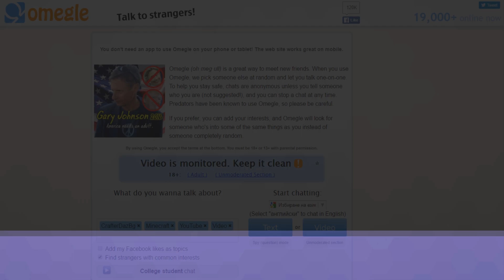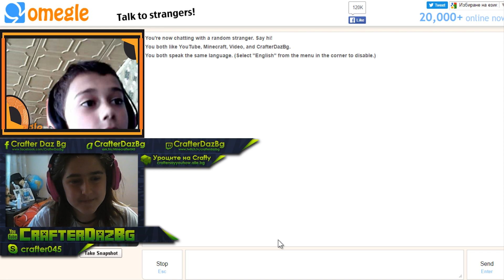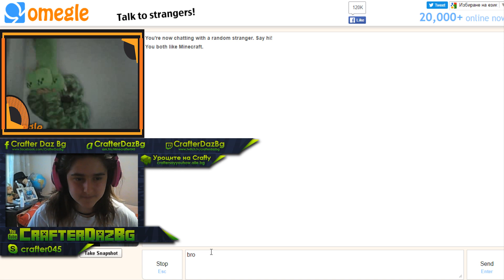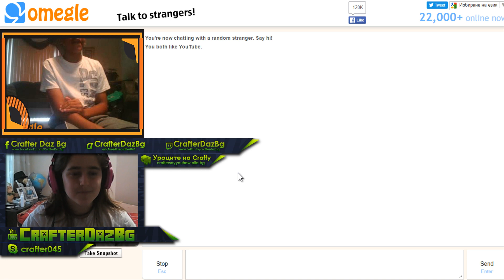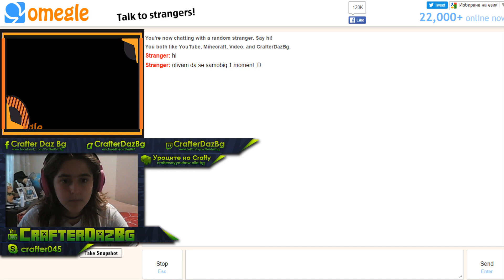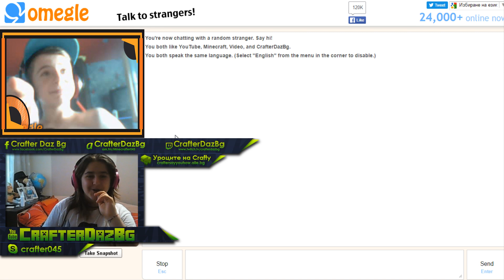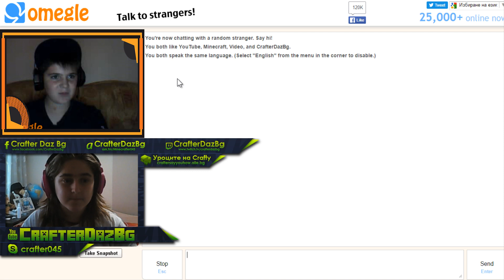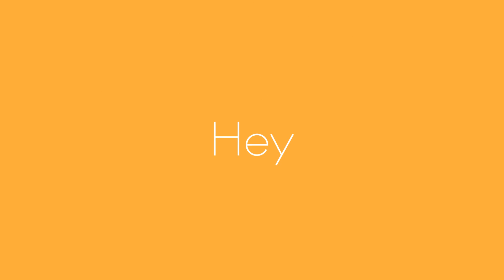Omegle #1 - WTF е брат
Страници:
Уроците на Crafty - в процес на правене

Set-Up:
Computer - Made by CrafterDazBg

Webcam - HP HD 4310 H2W19AA

Headphones - Razer Kraken Neon Purple

Monitor - ASUS VW195D

Mouse - Aula Ghost Shark

Mouse Pad - Aula Magic Pad

Keyboard - Hama uRage Illuminated